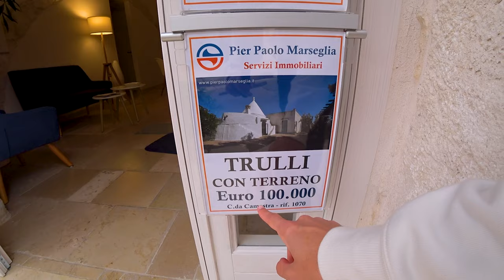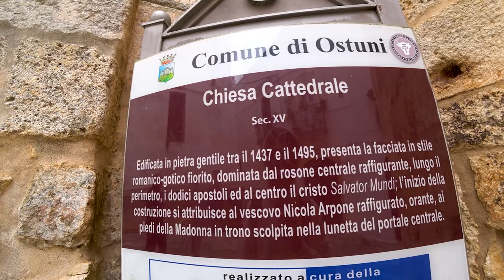This is OSTUNI 🇮🇹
Today, we're headed to the charming city of Ostuni in Puglia, and I can't wait to show you around!

I've always been in love with the local cuisine in Italy, and that's why I couldn't resist visiting a Michelin-rated restaurant here in Ostuni to try some of the best dishes the region has to offer.

Ostuni is simply breathtaking, with its whitewashed buildings and rolling hills. It's a city that will leave you in awe and wanting more. So, let's go discover it together!

Join me on this journey and get ready to fall in love with Ostuni just like I did!

Travel,